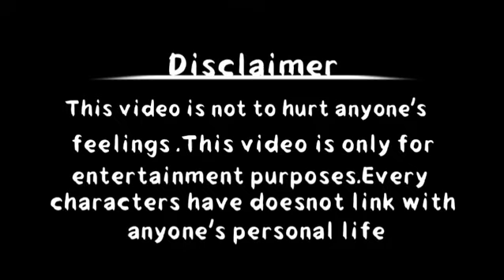crazy entertainment/kahani nibba nibbi ki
This video is just for entertainment nobody's feeling is hurt in this video

This video shows the unusual action of nibba nibbi of instagram a short comedy video

Material to make the video

Back screen- Rubi bhattacharyya

LIGHT- home made light

TRIPOD - Bluemate Tripod 3120 Portable & Foldable Mobile Camera Tripod with Mobile Clip Holder Tripod

PHONE - realme C15 (Power Silver, 32 GB)

Characters- two friends (tommoy bhattacharyya)